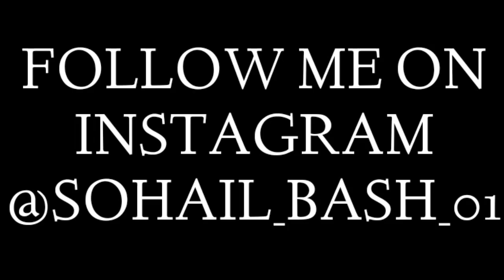Aaj To Popat Hogya Sab😢| Swimming pool Closed Mai to Tut Gya Guys